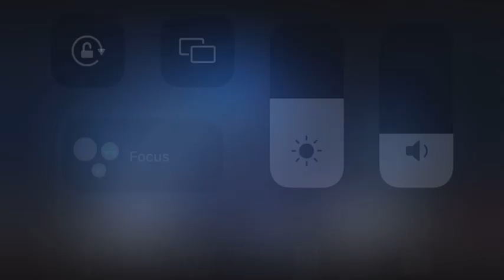Knock On Wood